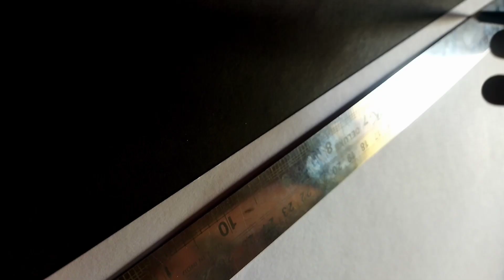i draw ai generated shree ram photo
Hello everyone,
•1000 subsriber complete kara do bas😄

Video type :-
•  tutorial
•unboxing
• art relevante
• informative